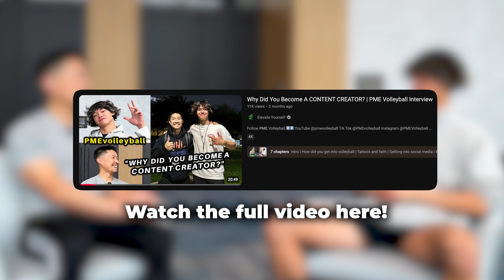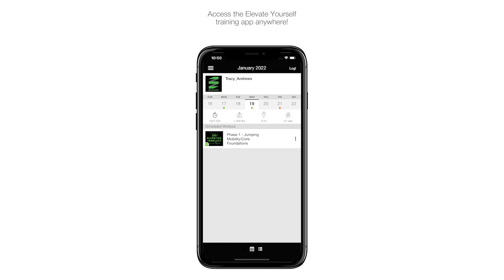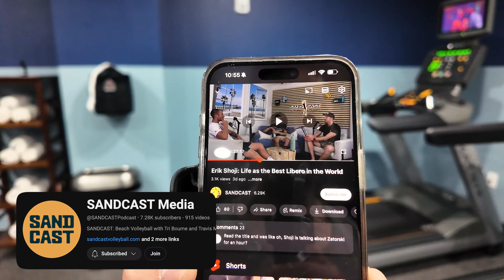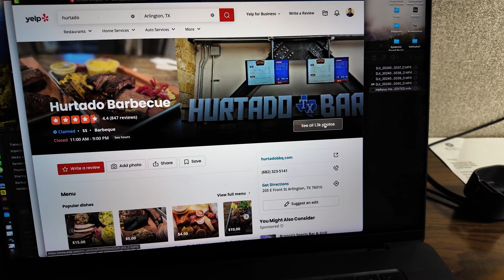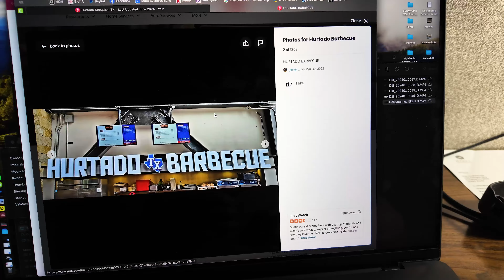Watching Haikyuu Movie In Theaters & Interview with PME | VNL 2024 Vlog (Day 5 of 6)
I woke up and decided to watch the Haikyuu Movie The Dumpster Battle in theaters before the start of the VNL Women's tournament, and interviewed Christian Herr from PME Volleyball!

🏐 Become an ELEVATE MEMBER and receive Early Video Access, Live Stream Q & A, Behind The Scenes, and MORE by signing up here: